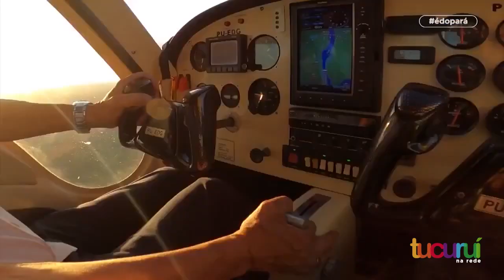Voo panorâmico sob a cidade de Tucuruí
Que tal curtir um vôo panorâmico sob a cidade Tucuruí?

O Programa É do Pará em Tucuruí experimentou a sensação com a participação do Cmdte. Pedro Moreira.

A sua próxima aventura pode ser aqui!
Visite Tucuruí